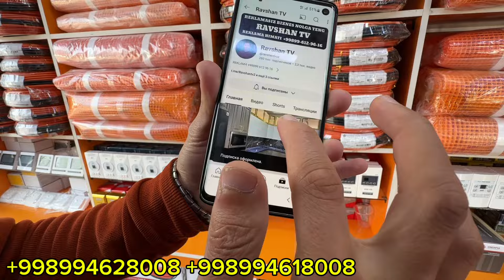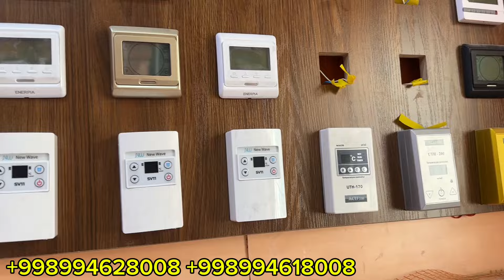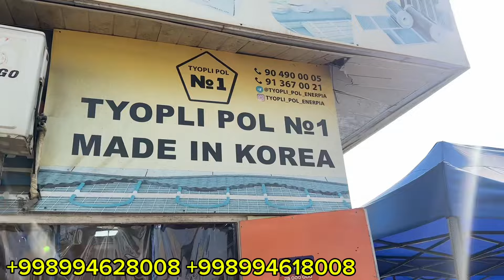ARZON UY ISTISH 2000 SO'MGA KABELNIY TYOPLI POL